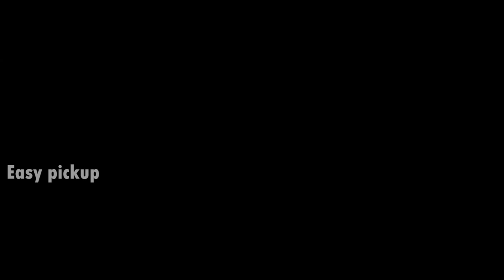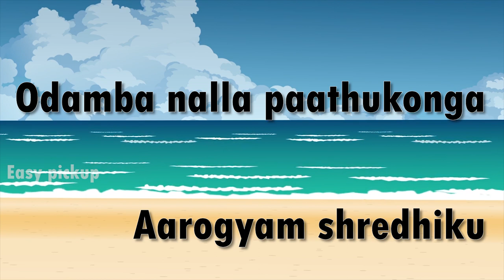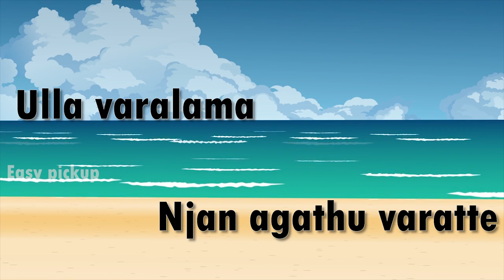how to learn malayalam through tamil | basic words | tamil lesson 05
Electronic learning or e-learning is computer-enhanced learning. A specific and always more diffused e-learning is mobile learning (m-learning), which uses different mobile telecommunication equipment, such as cellular phones.

When a learner interacts with the e-learning environment, it's called augmented learning. By adapting to the needs of individuals, the context-driven instruction can be dynamically tailored to the learner's natural environment. Augmented digital content may include text, images, video, audio (music and voice). By personalizing instruction, augmented learning has been shown to improve learning performance for a lifetime.[33] See also minimally invasive education.

Moore (1989)[34] purported that three core types of interaction are necessary for quality, effective online learning:

learner–learner (i.e. communication between and among peers with or without the teacher present),
learner–instructor (i.e. student teacher communication), and
learner–content (i.e. intellectually interacting with content that results in changes in learners' understanding, perceptions, and cognitive structures).